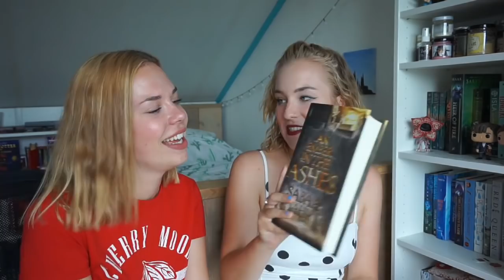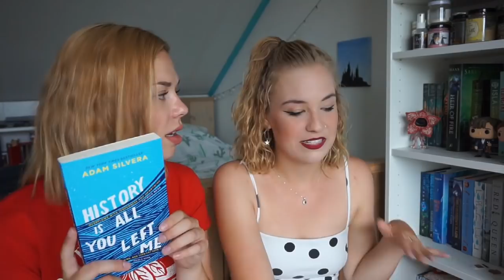Booktuber picks my August TBR ft. minddaisies ❀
FOLLOW LEORA
All her other social medias are @minddaisies as well

SNAPCHAT sabiinexxx